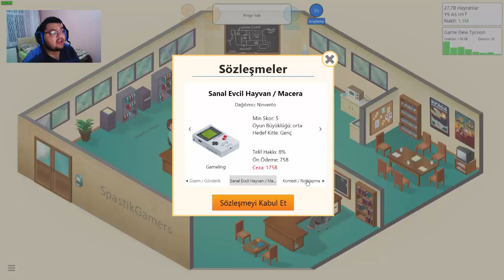Game Dev Tycoon : Türkçe / Bölüm 4 - SANIRSAM BATIYORUZ!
Eğlenceli Oyun Yapma Simulasyonu Game Dev Tycoon'un Türkçe Oynanış Videosu İle Karşınızdayım. Nostalji Kuşağı Serimize Konuk Ettiğimiz Game Dev Tycoon'u İzlerken Keyifli Zaman Geçirmenizi Dilerim. İyi Seyirler.

Mobil Uygulamam

Özel Açıklama